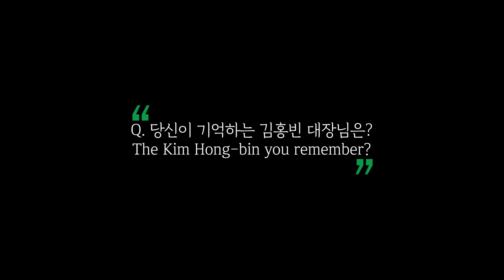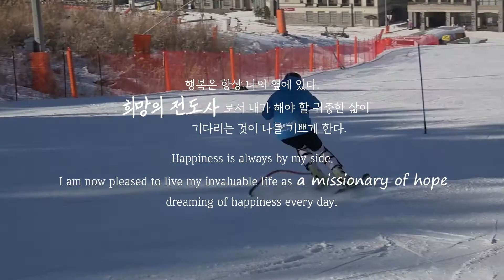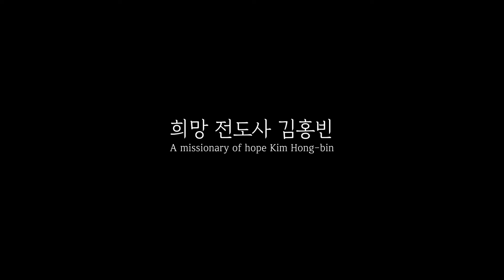"우리가 기억하는 김홍빈" 산악인 김홍빈 희망 만들기 인터뷰｜제7회 울주세계산악영화제 특별공로상｜Special Achievement Award - KIM Hong-bin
2022 특별공로상 - 김홍빈

제7회 울주세계산악영화제가 산악인 김홍빈을 올해 특별공로상 수상자로 선정하고 그의 발자취를 따라 회고하는 프로그램을 마련했습니다. 산악인 김홍빈은 대한민국을 대표하는 산악인으로 열 손가락이 없는 장애에도 장애인 세계 최초 7대륙 최고봉과 히말라야 8천 미터급 고봉 14개를 완등하였습니다.
또한 스키와 사이클 훈련을 하면서 페럴림픽 선수로 활약하기도 하였습니다. 끊임없는 불굴의 도전정신으로 희망의 메세지를 전하고 이제 히말라야의 별이 된 그를 울주세계산악영화제가 추억합니다.

Special Achievement Award -  KIM Hong-bin

The 7th Ulju Mountain Film Festival has selected mountaineer KIM Hong-bin as the recipient of the Special Achievement Award, and prepared a program to remember his achievements. As one of Korea’s leading mountaineers, KIM Hong-bin became the first disabled person to summit all 14 eight-thousanders and the highest peaks on each of the 7 continents, despite missing all 10 fingers. He has also trained for skiing and cycling as a Paralympic athlete. He is now a shining star above the Himalayas, and Ulju Mountain Film Festival remembers him and his message of hope and indomitable spirit.

제7회 울주세계산악영화제​ 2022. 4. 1. 금 - 4. 10. 일
7th Ulju Mountain Film Festival 4/1/2021 Fri - 4/10/2021 Sun